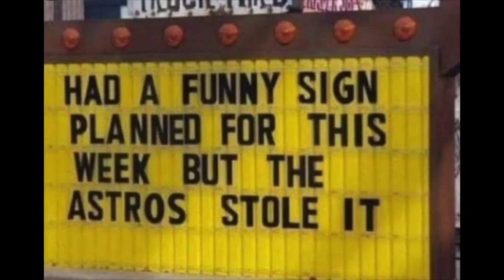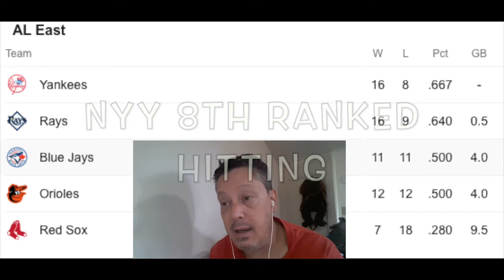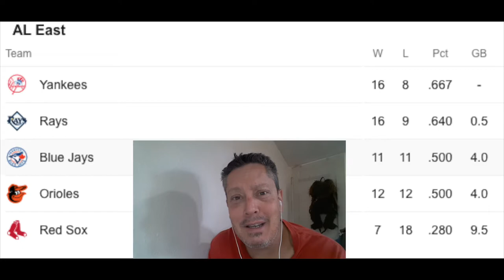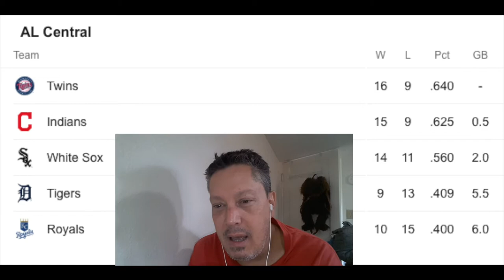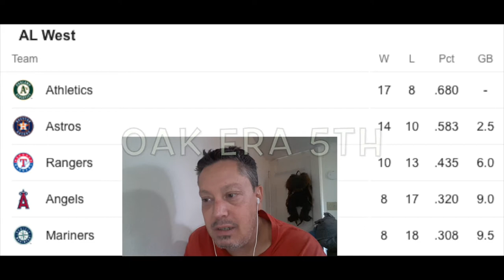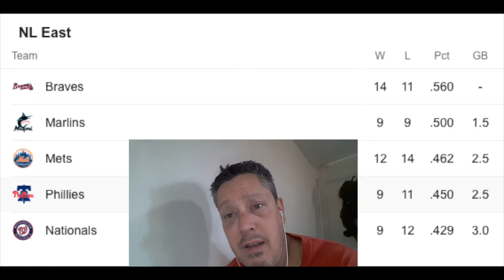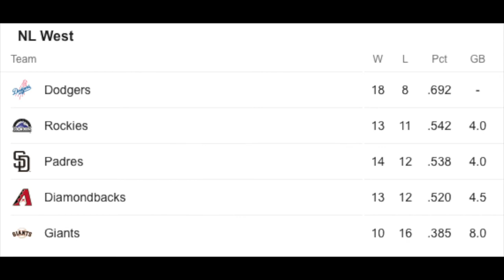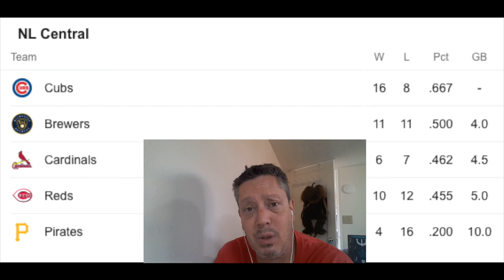MLB season review based on 8.20 standings | EP #12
** Starting to see teams ready to break down the tent and pack it up. If you're a team 8 games plus out, you're basically done. I could be wrong, but in a 60 game schedule making up 8 games at this point is going to be a miracle. Now, playoffs might be the only option for some of these teams.